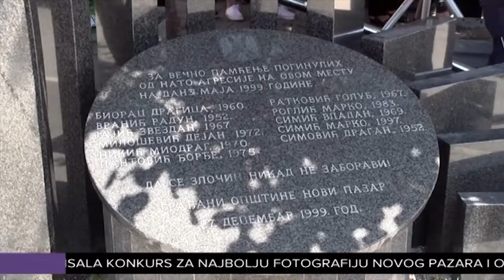Godišnjica stradanja civila u NATO bombardovanju Novog Pazara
U Novom Pazaru obIlježeno je devetnaest godina od bombardovanja stambene zgrade i pogibije 11 civila, među kojima je i najmlađa žrtva NATO agresije na SR Jugoslaviju dvogodišnji Marko Simić. Na stambenu zgradu R-74, u ulici Stefana (Stevana) Nemanje, 31. maja 1999. godine oko 13 i 25, bačena je razorna bomba, teška više stotina kilograma koja je ubila 11, a povrijedila preko 20 Novopazaraca.